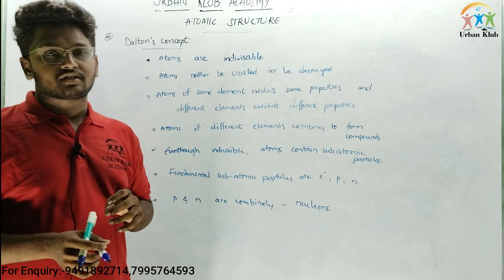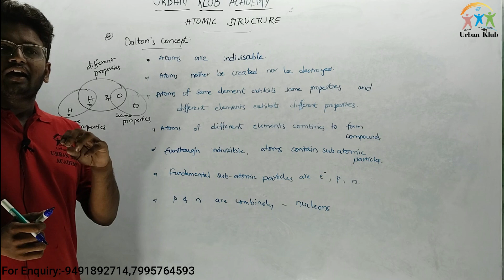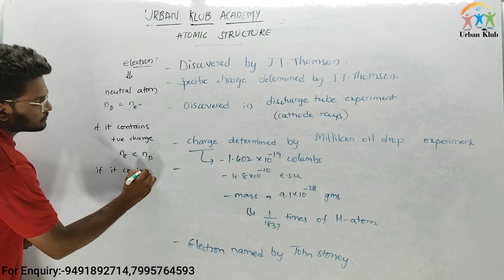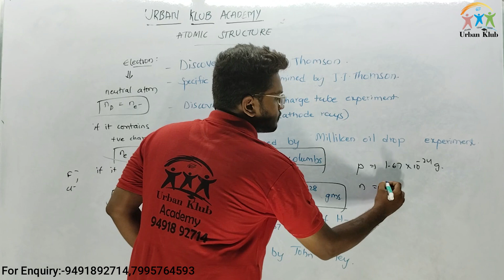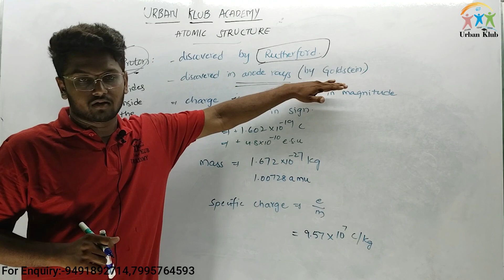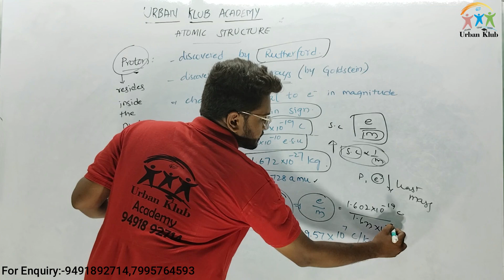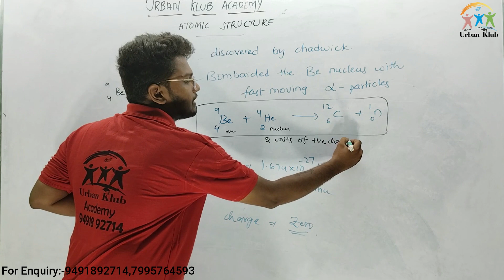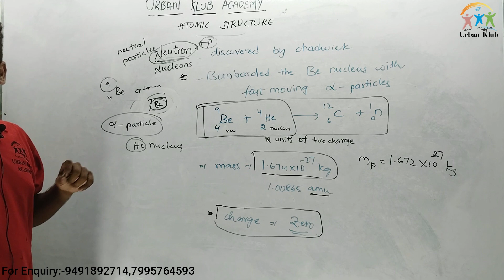|| Engineering Chemistry || Atomic Structure || Part 1 || URBAN KLUB ACADEMY ||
|| Engineering chemistry || atomic structure ||